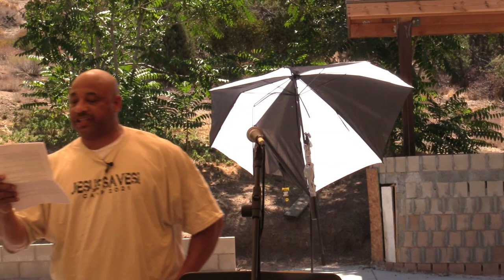Summer Camp 2021 Popcorn Preaching